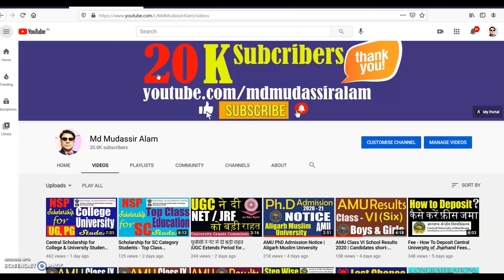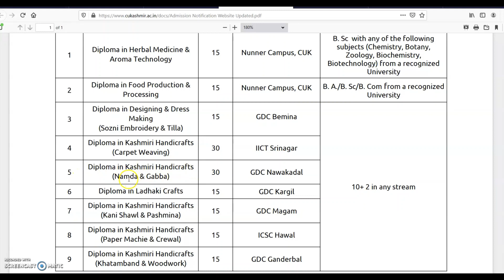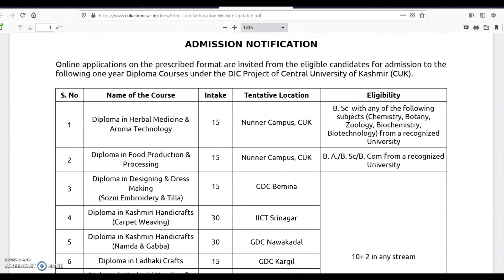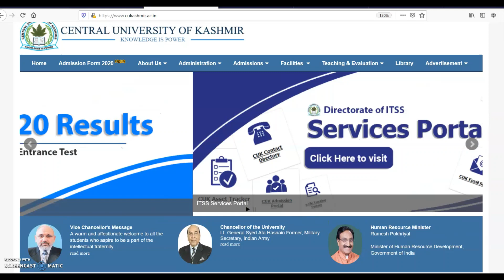Last Chance for Admission in Central University of Kashmir | Diploma Courses for 10+2 / UG Students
Central University of Kashmir (CUK) has invited applications from eligible candidates for Admissions in Diploma Courses at its own campus and constituent institutions.

The candidates are advised to fill up their admission forms from the link available on the University The application forms shall be submitted within 7 days from the date of issuance of this notification i.e. by 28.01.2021

The Salient Features of the scheme are as under:
Candidates with certified prior learning shall be given preference.
Duration of the programme : 1 year (2 Semesters) subject to the continuation of the scheme by MoEbeyond 31/03/2021.
Stipend: Rs 2000/- per month.
Mode : Part-Time(Afternoon).
Reservation policy of Government of India shall be followed in admissions.
The candidates are required to pay Rs. 100 as processing fee.